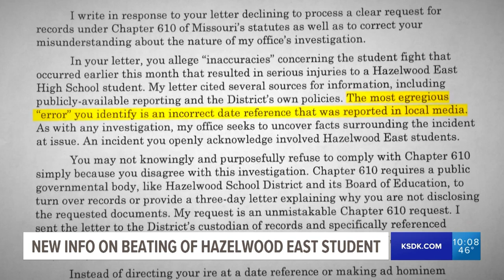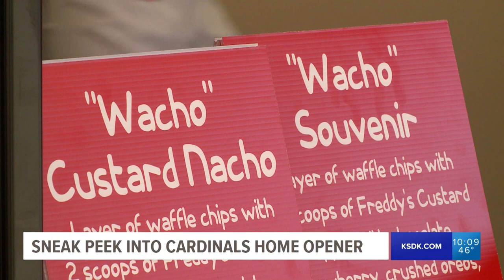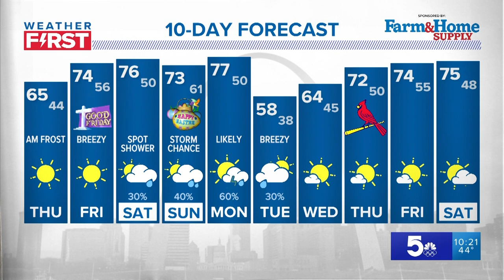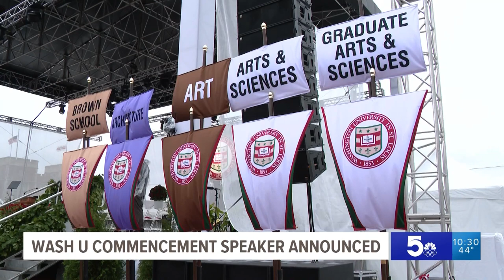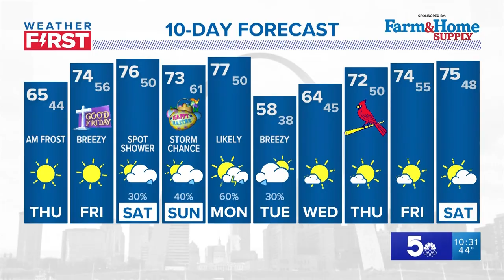5 On Your Side at 10 - March 27, 2024 (Full Broadcast)